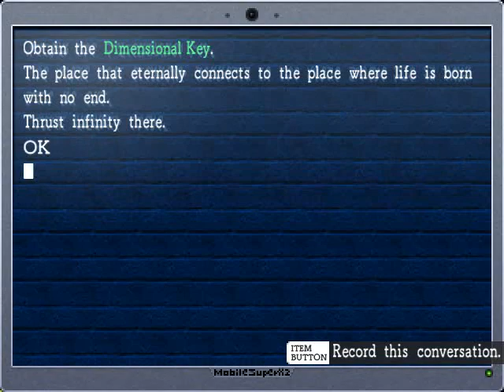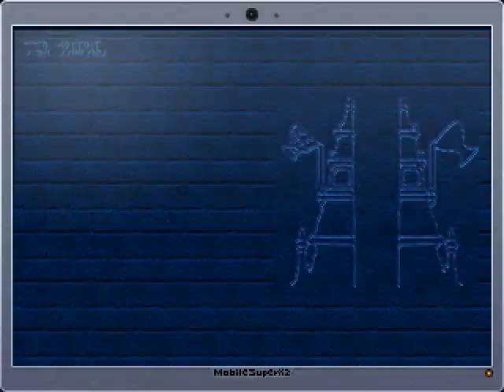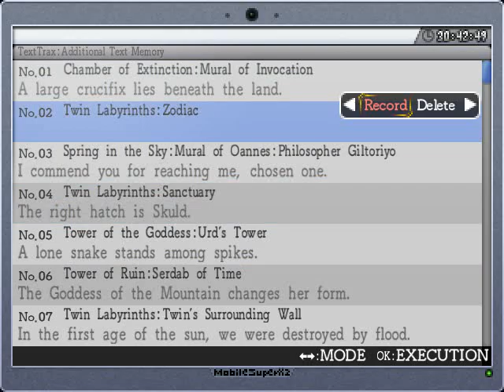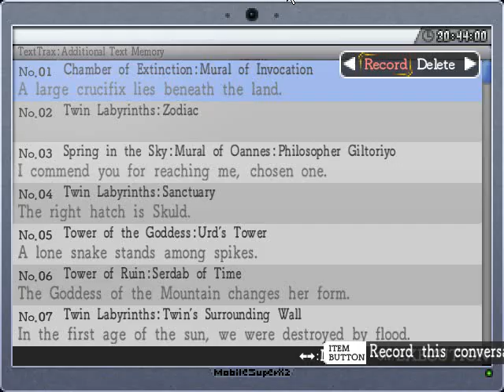Let's Play La-Mulana 2012 BLIND Part 64: Tiamat's Children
What a lovely bunch they are